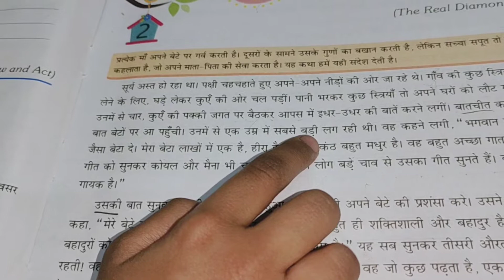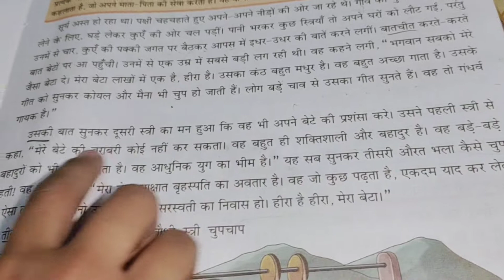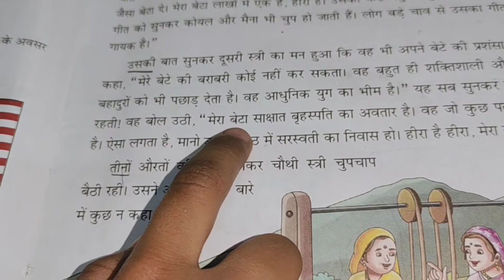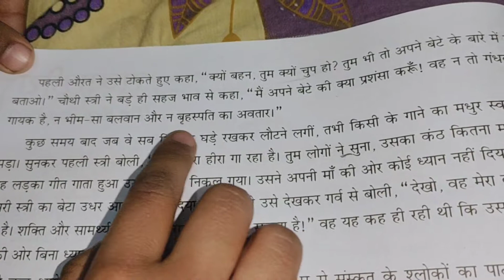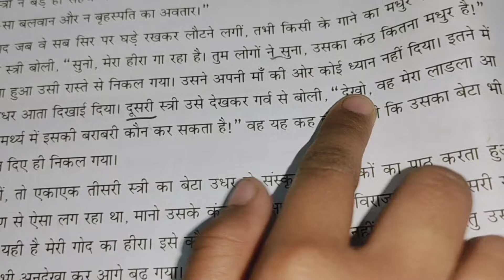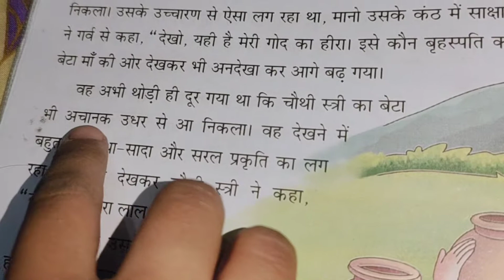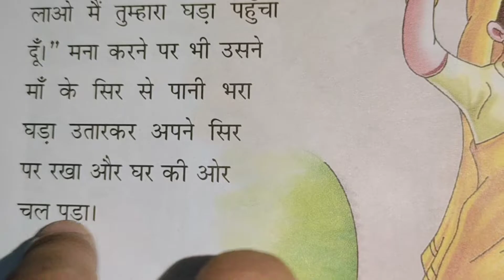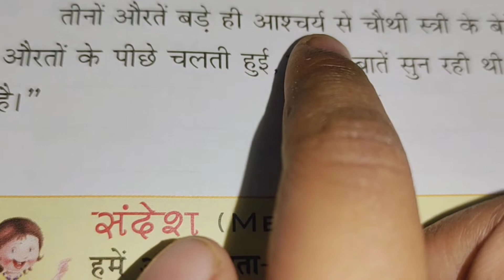4th class hindi worksheet | class 4th hindi chapter 2 | CBSE 4th class hindi